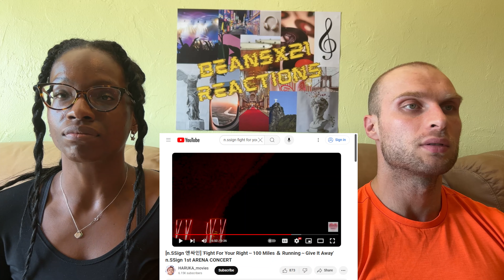REACTION TO n.SSign (엔싸인) - Give It Away (Live at 1st ARENA CONCERT) | FIRST TIME WATCHING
Today we are reacting to n.SSign(엔싸인) - Give It Away. Check out our Youtube channel for more Lil Wayne, hip hop & rap reactions!